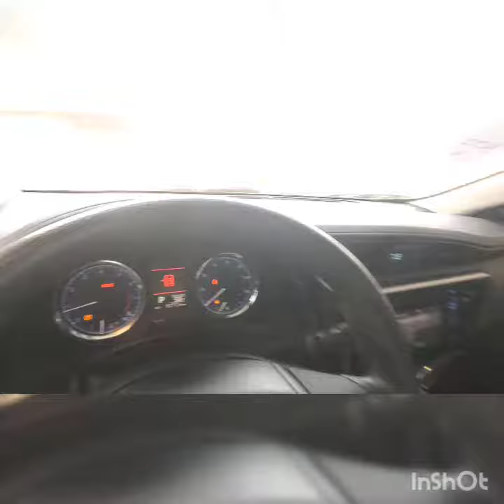Inspected - Toyota Corolla 2017 || Autohub